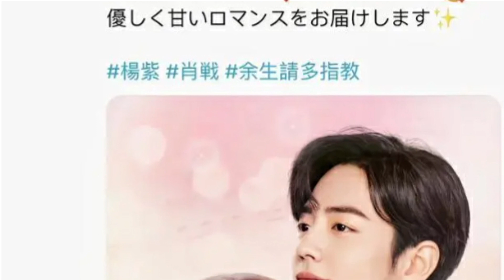Yang zi and xiao zhan's CP is still warm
Yu Sheng's CP is still warm, "Please give me more advice for the rest of my life" will be broadcast on UNEXT in Japan, it's really a domestic conscientious job!

Xiao Zhan and Yang Zi starred in the drama "Ask for advice for the rest of my life" which started airing in Japan today. Pay attention, it has repeatedly been ranked 16th in world trends and introduced and broadcast in many countries. It is truly a phenomenal work of excellence!